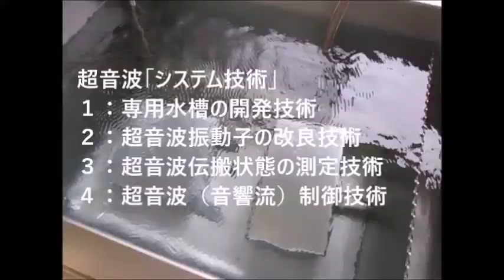超音波洗浄機のダイナミック液循環システム ultrasonic-labo